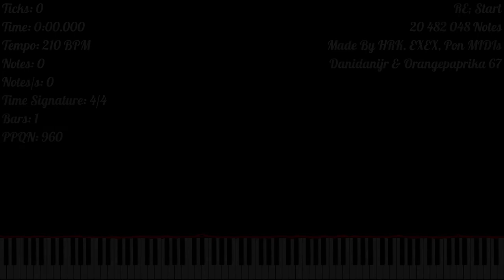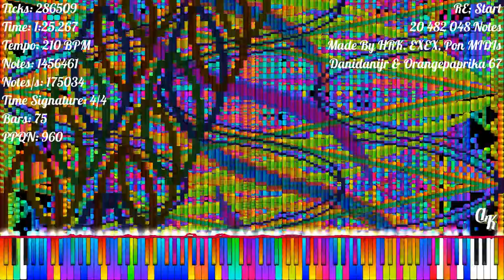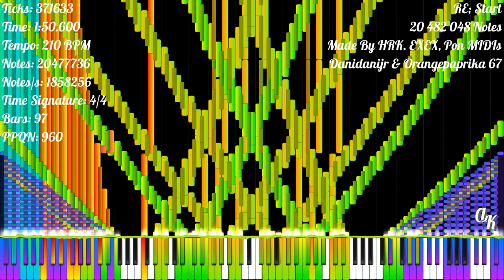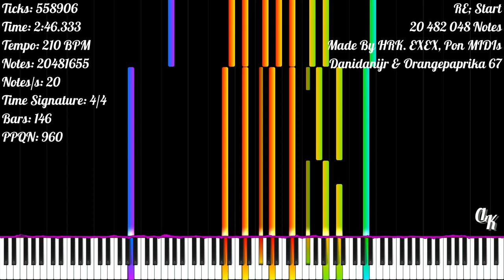[Black MIDI] RE; Start | 20 482 048 Notes | HRK. EXEX, Pon MIDIs, Danidanijr & Orangepaprika 67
★‡ MIDI INFORMATION ‡★

MIDI Name: RE; Start Collab F2
MIDI Size: 156.27 MB
Made By: HRK. EXEX, Pon MIDIs, Danidanijr & Orangepaprika 67
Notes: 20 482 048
Highest Notes/s: 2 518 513
Time Signature: 4/4
Bars: 155
Tracks: 18
Tempo: 210 BPM
PPQN: 960

★‡ VIDEO INFORMATION ‡★

MIDI Player: Zenith MIDI
Zenith Pack: Synthesia X (Made By MBMS & Arduano)
Audio Renderer: Keppy's MIDI Converter
Notes Counter: Keppy's Counter Generator
Video Editor: Shotcut
Video Resolution: 1080p60
Video Size: 2.11 GB

★‡ SOUNDFONT ‡★

Soundfont Used: LSPModel CFIII Maestro C.G. [Remastered] BM
Soundfont Author: Lyzen's Piano
Download Soundfont: At Lyzen's Discord Server

Download MIDI: At HRK. EXEX's Video

★‡ DEVICE INFORMATION ‡★

CPU: 11th Gen Intel(R) Core(TM) i3-1115G4 @ 3.00GHz
GPU: Intel UHD Graphics
Operating System: Windows 11 Home Single Language
RAM: 4 GB DDR4 3200 MHz
Memory: 512 GB SSD NVMe PCIe

★‡ SUPPORT & CREDIT ‡★

★‡ HASHTAGS ‡★

★‡ COPYRIGHT ‡★